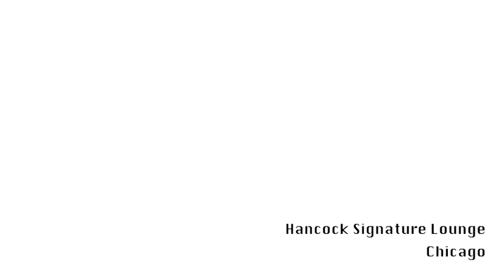Chicago John Hancock Signature Room 95th floor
Chicago John Hancock Signature Room / Signature Lounge by wedding photographer Tofurious - 95th floor clouds envelope sky rise building overlooking city lights and Lake Michigan.